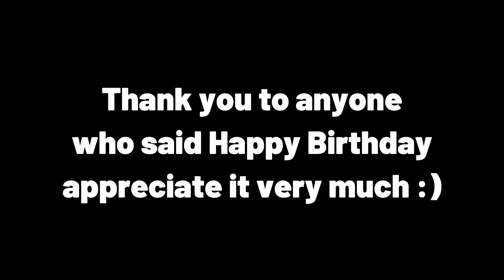21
Creative Maps:
1. Chapter 1 Season 1&2
2. Chapter 1 Season 3
3. Chapter 1 Season 4
4. Chapter 1 Season 5
5. Chapter 1 Season 6
6. Chapter 1 Season 7
7. Chapter 1 Season 8
8. Chapter 1 Season 9
9. Chapter 1 Season X
11. Chapter 1 Season 8 Battle Royale
12. Chapter 1 Season 9 Battle Royale